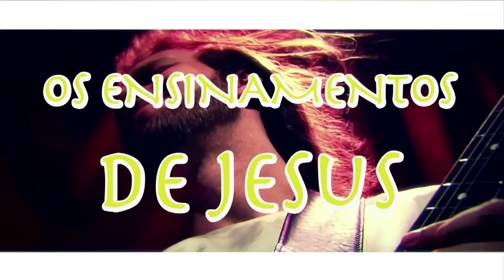ENSINAMENTO #06 ♫ ROCK AND ROLL ALL NITE ♫ KISS ♫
Nesta vídeo aula, a banda Kiss será consagrada!
Vocês querem o melhor e vocês terão o melhor, o homem mais santo do mundo, Jesus!